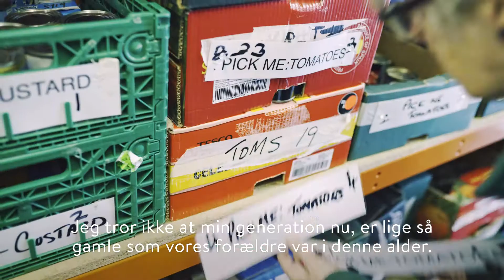Doro® | Testimonial Gill Wheeler (DK subs)